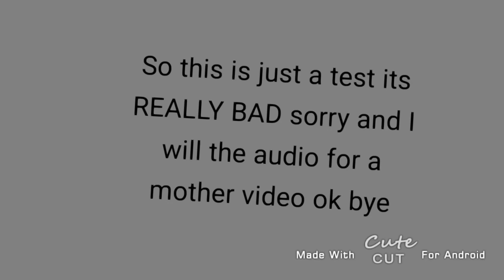Tween test 2 REALLY BAD no thumbnail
Tweening test